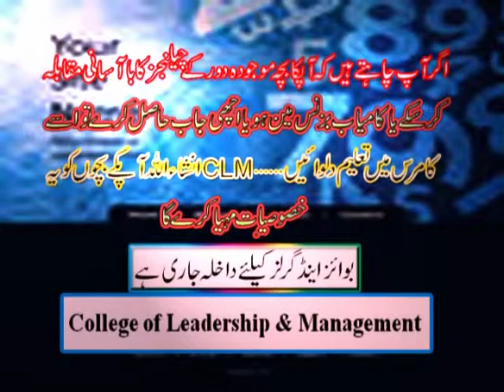College of Leadership & Management.mpg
College of Leadership & Management
Kacha khanmuslman road, Nowshera Virkan distt. Gujranwala